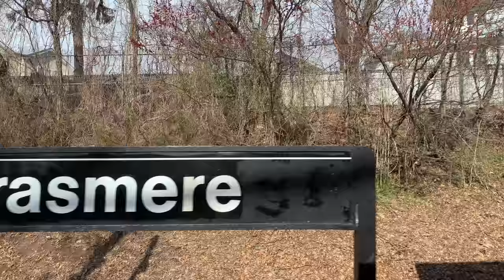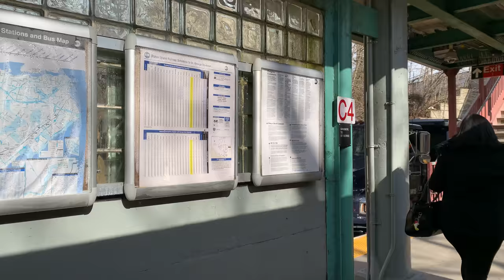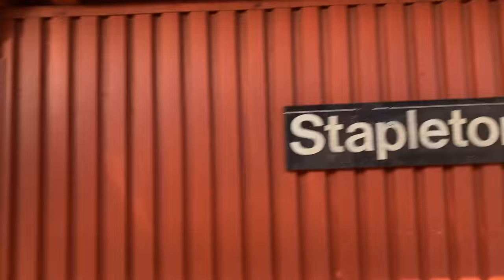St George Ferry Bound 1973 St Louis R44 408 SIR Local Train From Dongan Hills To St George Ferry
Taken At Tuesday March 10 2020, Time: 10:29 AM, This Video Was Made By My Current Phone IPhone XS Max.

Dongan Hills ♿️ - 0:00

Old Town (Transfer Is Available To The S79 Select Bus Service) - 1:40

Grasmere - 3:30

Clifton - 6:36

Stapleton - 8:12

Tompkinsville - 9:56

St George Ferry (Transfer Is Available To The Staten Island Ferry) (Last Stop) ♿️ - 12:25